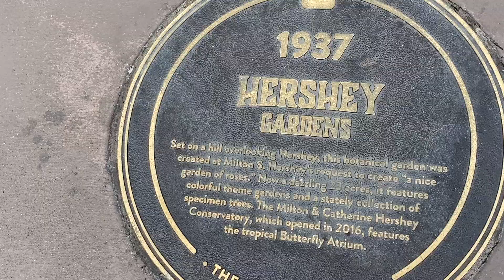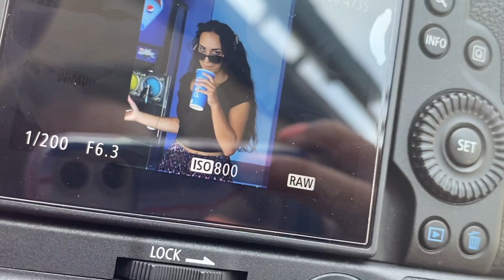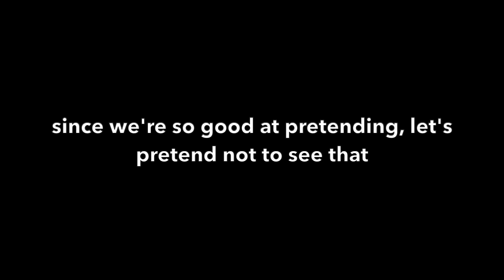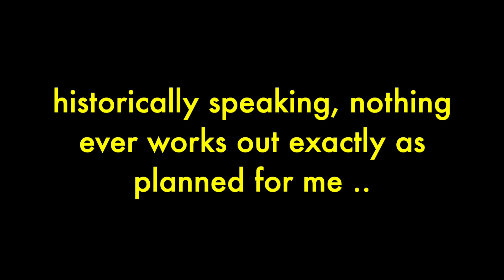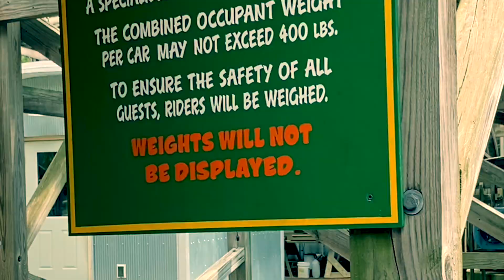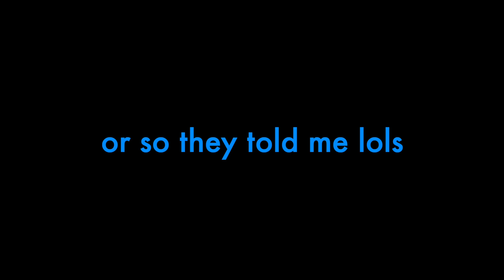Somethin' About (Wildcat's) Revenge | Hersheypark 2023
It happened. After years and years of longing for it, Wildcat's Revenge made its way to Hersheypark for the 2023 season. Just as I knew it would.
It was finally my turn to get on the LONG awaited. Wildcat's Revenge! I still couldn't get over the fact that Hersheypark FINALLY got the brand new roller coaster from Rocky Mountain Construction that it deserved.

FINALLY!!! .well me and a few other of our good coaster pals who are making a return in THIS VLOG for the occasion !

But all this got me thinking... what's the deal with revenge anyway? What good does revenge do? Sure, it's nice to see our enemies get what they deserve :) And sure, it's even nicer to watch a few of them fall victim to the Black Diamond Challenge :))